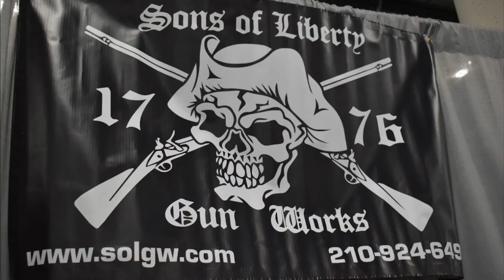Shot Show 2020 - Wednesday on the show floor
“This site contains affiliate links for which I may be compensated” “This site contains affiliate links for which I may be compensated” Some pictures from the 2nd day on the SHOT Show floor with the Gear Report crew.